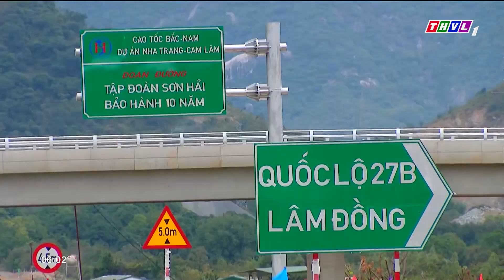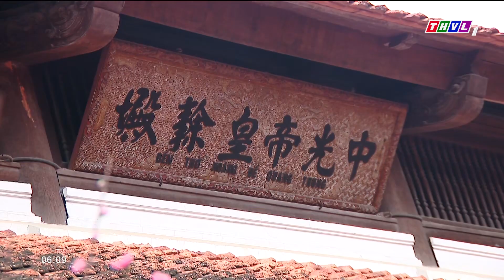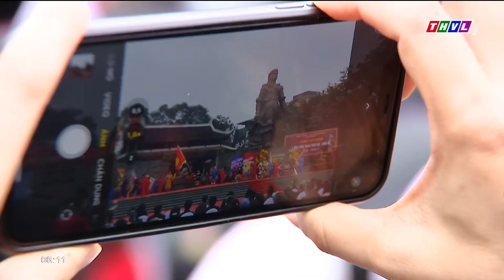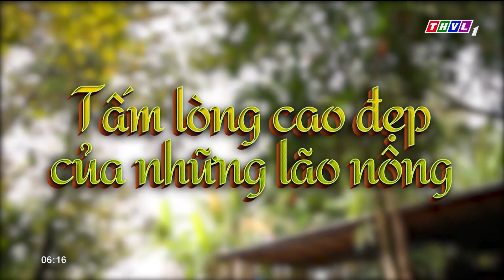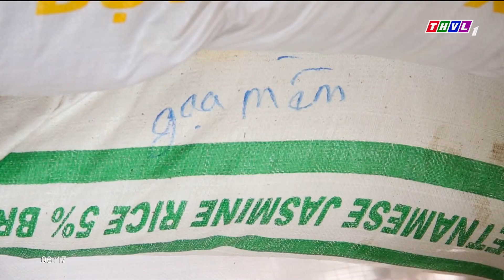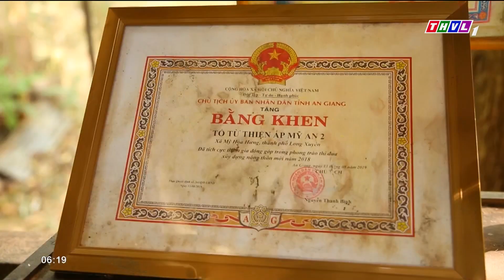Chào buổi sáng (27/01/2023): Năm 2023 dự kiến sẽ thành lập mới 1.600 hợp tác xã nông nghiệp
Những nội dung chính:
- Thủ tướng Chính phủ kiểm tra tiến độ dự án cao tốc Nha Trang – Cam Lâm, thuộc dự án cao tốc Bắc – Nam, tuyến phía Đông.
- Năm 2023 dự kiến sẽ thành lập mới 1.600 hợp tác xã nông nghiệp.
- Khẩn trương dọn dẹp đường hoa Nguyễn Huệ - TP.HCM.
- Vĩnh Long đón hơn 60 ngàn lượt khách du lịch trong kỳ nghỉ tết nguyên đán 2023.
- Tấm lòng và nghĩa cử cao đẹp của những lão nông xã Mỹ Hòa Hưng, tỉnh An Giang.